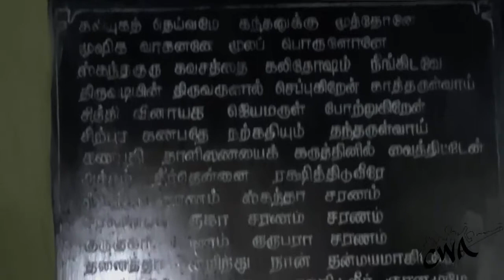CWA @ Kumarakundram, Chrompet (28th May 2016)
On 28th May CWA met at Kumarakundram in chrompet. Kokila Vijay hosted the event and as always kumarvelu was behind the camera.
Here is kokila's report for the event-

"Kumara kundram is one of my favourite to visit , not only for spiritual but the place itself brings peace by its lovely view and today CWA meet makes the place special. It was peaceful day for sketching. Bipin and Prabhu are the early birds and then everyone joined them. Day gets even more interesting during live portrait. Aleem sir gave few short and sweet tips for portraiture which is very useful. Day end with annadhaanam @ temple premises and it's tasty too."